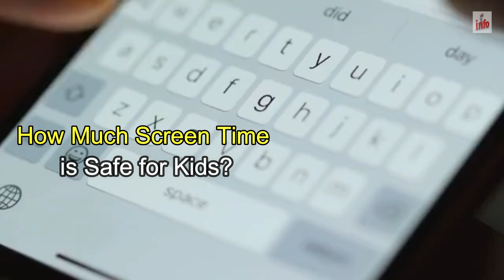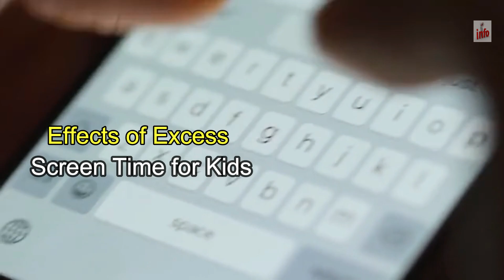Screen Time For Kids || How Much Is Safe?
Screen time for kids is a hot topic nowadays. It is almost impossible to keep away kids from screens. This videos explains how kids use phones, laptops and other devices which hinders their progress in studies and other social things. It also gives some accurate solutions as to how to keep away kids from using screens. Some topics which this video covers are as follows:
- How Much Screen Time is Safe for Kids?
- The Quality of Screen Time.
- Effects of Excess Screen Time for Kids.
- How to Supervise Screen Time for Kids?